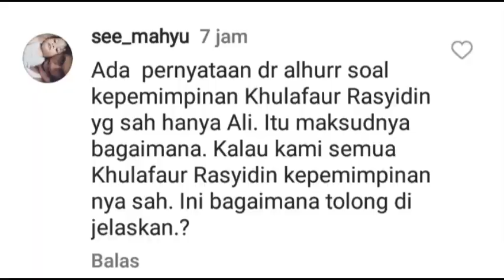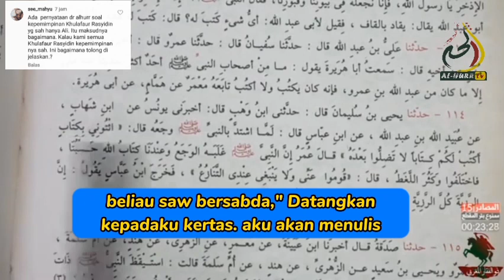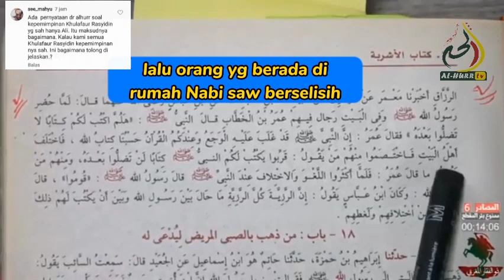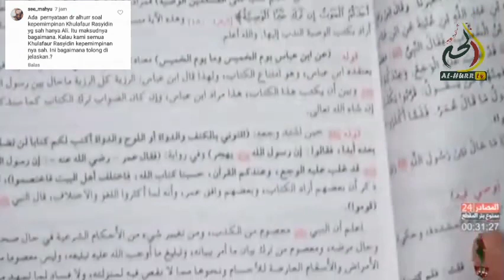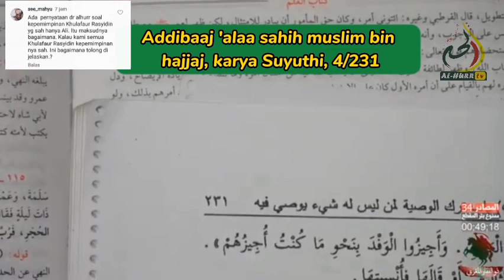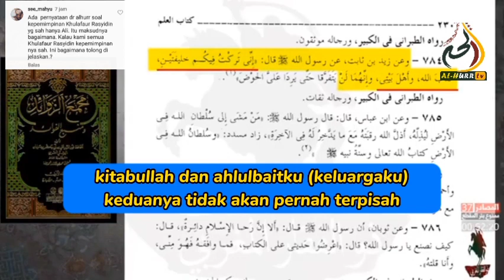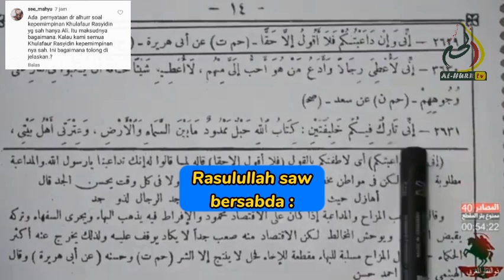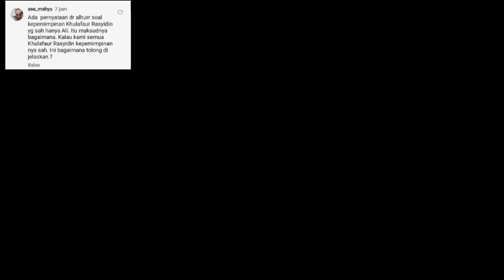WASIAT SANG NABI SAW